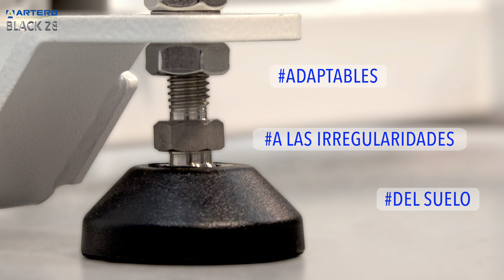Mesa de peluquería canina giratoria y ajustable de altura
Mesa de peluquería canina giratoria 360º con gran estabilidad y altura regulable.

Características:
Altura regulable mediante pedal de 68 a 98cm.
Tablero opción giratorio o activar fijación.
Medidas del tablero: 60 x 40cm.
Tablero: Con recubrimiento antideslizante con logo Artero.
Color tablero: Negro.
Color logo tablero: Gris.
Color Estrucutura: Blanco.
Peso máximo de la raza: 12kg.
Incluye brazo de aluminio.
Ref. B425

Artero Canina es un canal lleno de recomendaciones para el cuidado de perros con los mejores champús, acondicionadores, formas de uso, material de peluquería canina, para el profesional y particular.